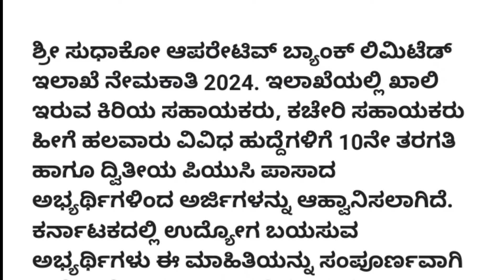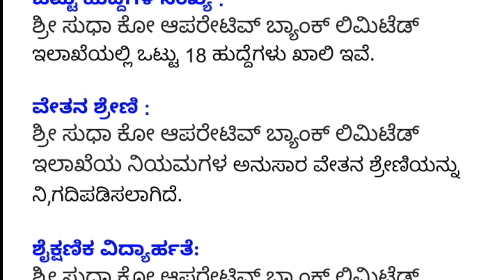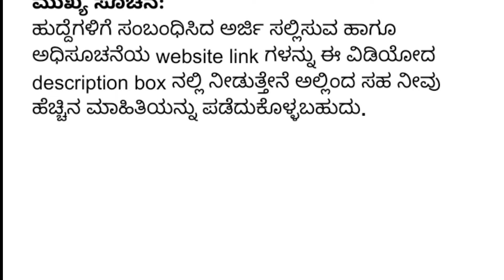10th Pass Govt Jobs 2024 | Cooperative bank jobs 2024 | Sri Sudha Co-operative Bank Ltd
SRI SUDHA CO-OPERATIVE BANK LIMITED RECRUITMENT 2024 | Cooperative bank jobs 2024 | Sri Sudha Co-operative Bank Ltd | Bank Jobs

🎵 Music Credit🎼🎼

We've taken the music we are doing
And